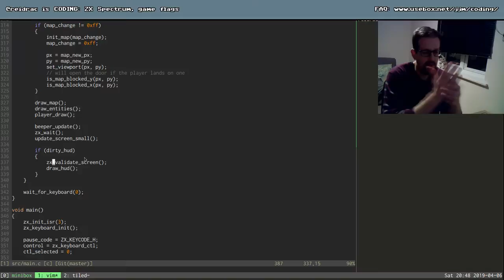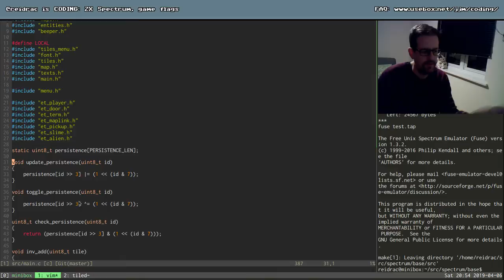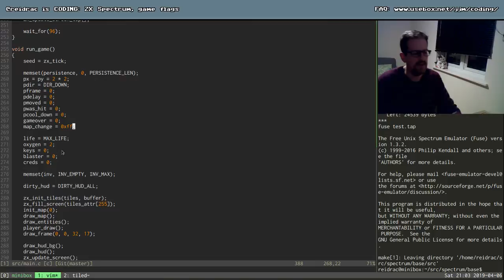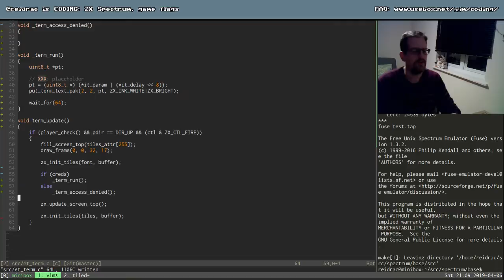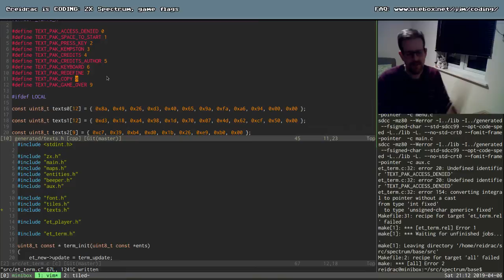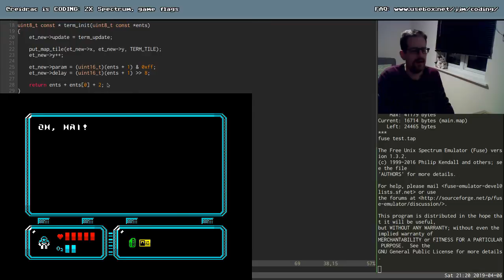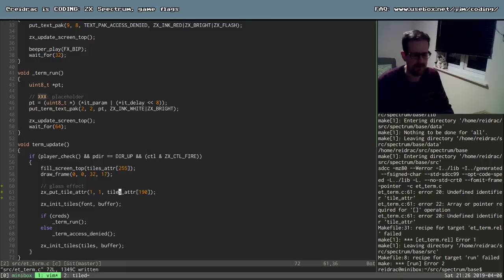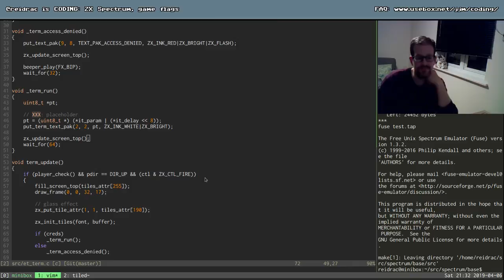reidrac is CODING 9: ZX Spectrum, game flags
In this session I add a game flag so the player needs to collect the credentials in order to use the terminals.

PS: at the end the "bip" doesn't sound because I queued the sound but I didn't actually played it. Another bug fixed!